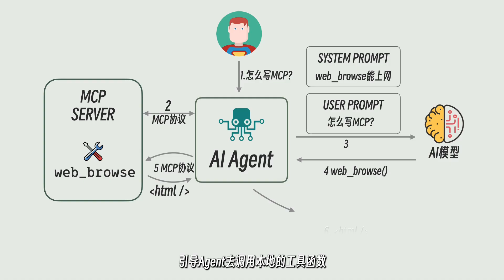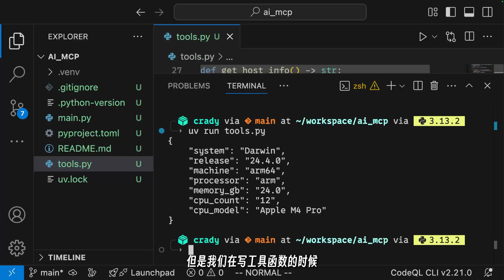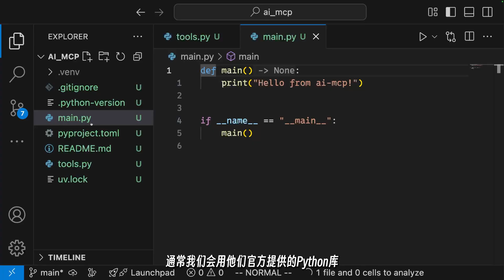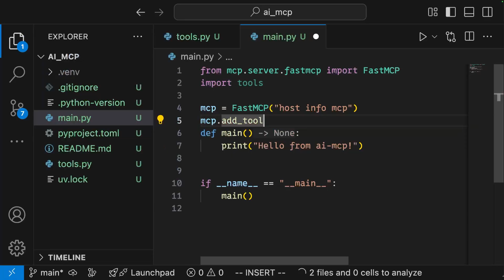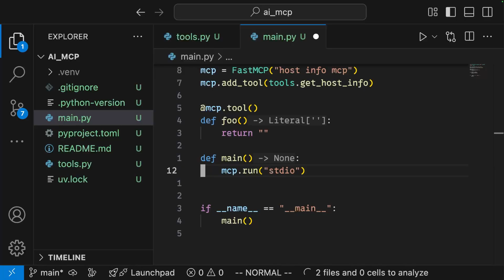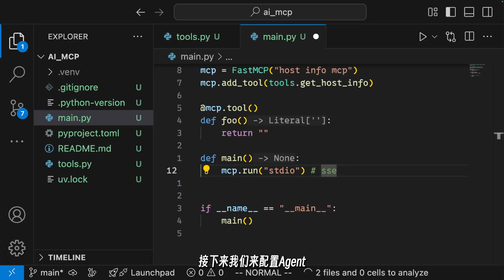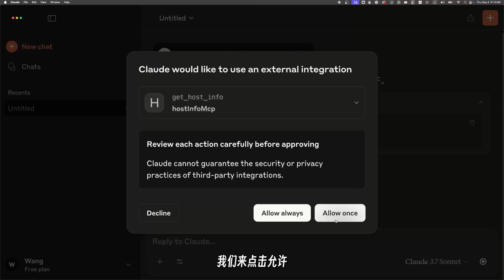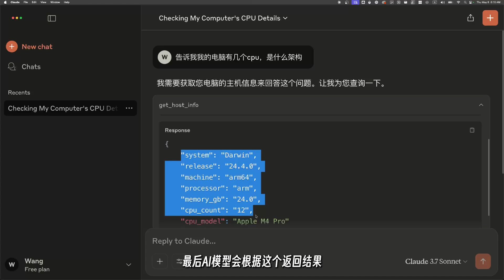8分钟教会你写MCP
时间轴
00:00:00 介绍
00:00:43 Tool
00:02:08 MCP
00:05:01 Agent
00:07:14 最后说两句